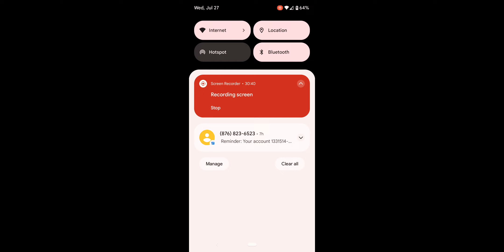the first time we are in po and before me and Fox finding something about the gold's them